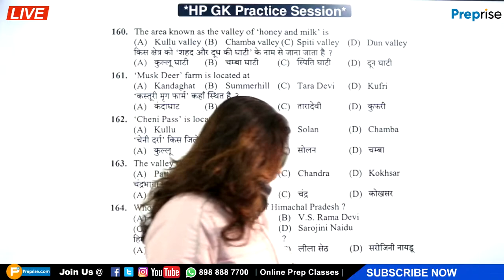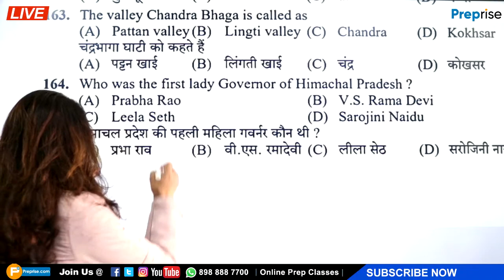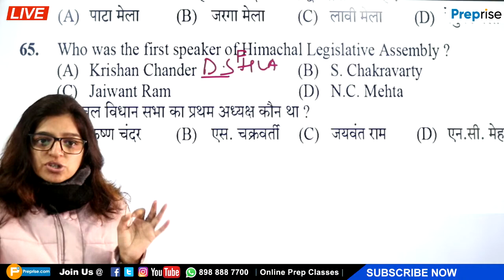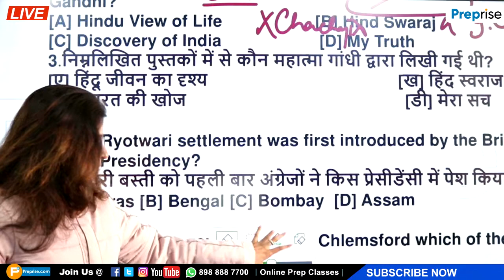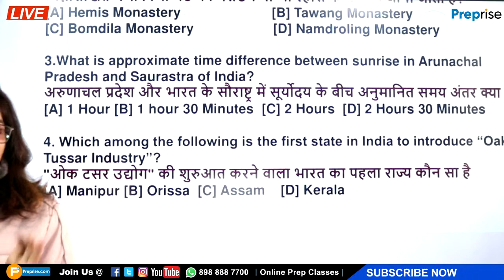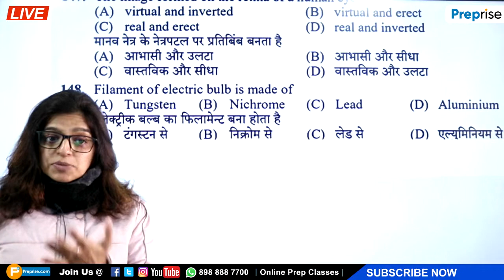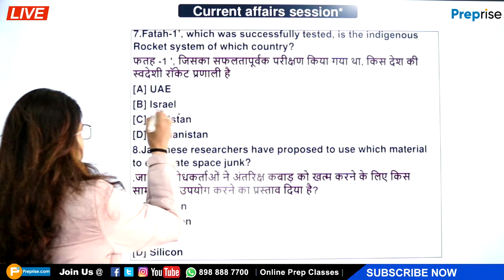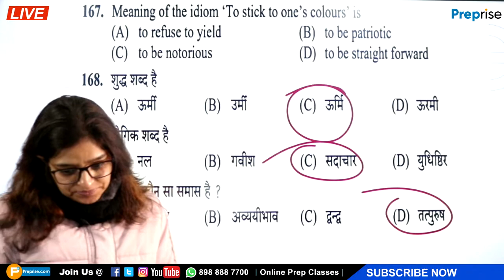JOA के लिए रामबाण क्लास) JOA IT PRACTICE SESSION 35th class (HPGK,CURRENT AFFAIRS ) BY POOJA GUPTA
1. Himachal GK Free Mock Test
2. HAS Allied Free Mock Tests
हमारे PDF कोर्स डाउनलोड करें मात्र कुछ रूपये में
Important Study Material For JOA IT  (Himachal) Students
1. JOA IT कंप्यूटर (हिंदी में )
2.
3.
फुल कोर्स ऑनलाइन Mock Tests/ विडियो / पीडीऍफ़ के साथ
1. हिंदी व्याकरण का फुल कोर्स ज्वाइन करें मात्र 299 में

2. raphy ) सभी महत्वपूर्ण Exams का कोर्स ज्वाइन करें
3. भारतीय संविधान एवं राजव्यवस्था (Full Course)
4. HRTC Conductor Exam Test Series
5. HRTC Traffic Manager Test Series
6. Himachal Police Live Coaching (60 Days Crash Course)
7. Tehsil Welfare Officer Mock Test

अगर आप इस मिशन को पूरा करना चाहते हैं तो हम आपके लिए लेकर आये हैं TGT  Arts के Previous Years Solved Paper Bank Only in 199/- (जिसमे 900 से ज्यादा प्रश्न हैं )
PDF Solved Question Bank

अगर कोई समस्या हो तो 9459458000 पर कॉल कर लें .